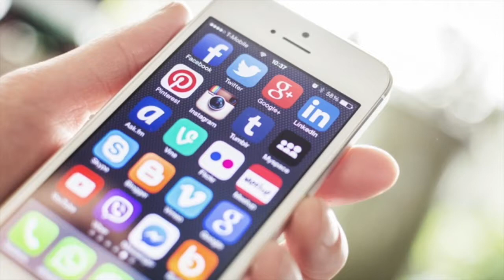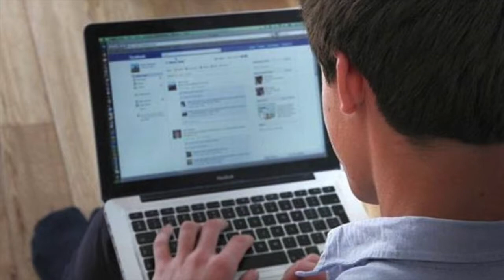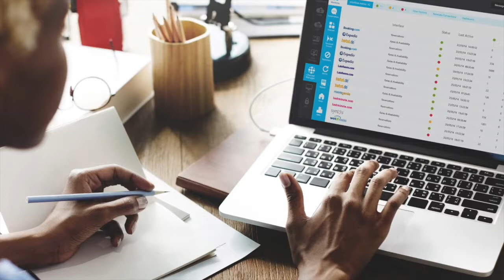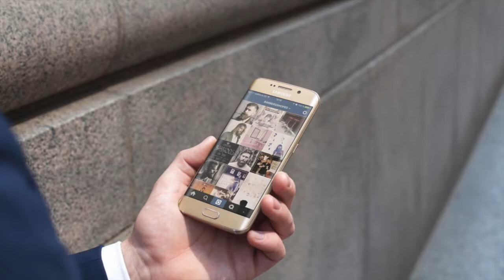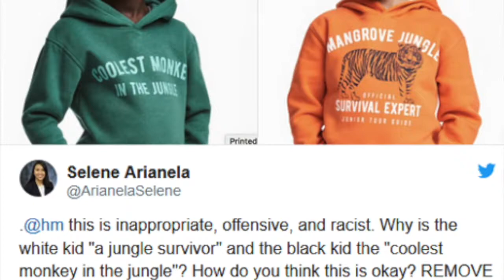DeCerca con Hugo Ricárdez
Te invitamos a conocer DeCerca más de este tema en la entrevista que tuvimos con Hugo Ricárdez, analista digital.